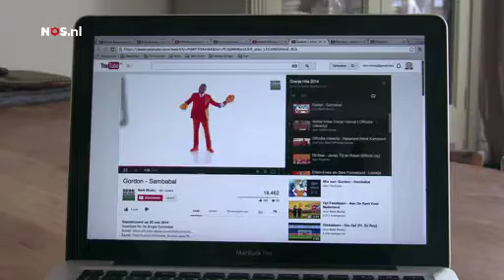Zomercolumn: gek op WK-liedjes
WK-liedjes! De één vindt ze allemaal even verschrikkelijk, de ander kan er geen genoeg van krijgen. Verslaggever Nick Renooij hoort duidelijk bij die laatste groep.